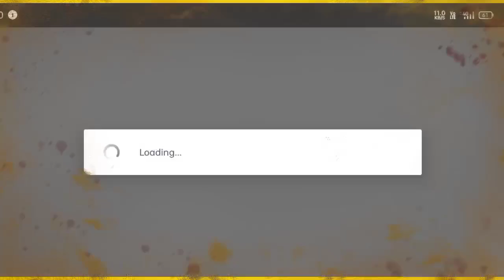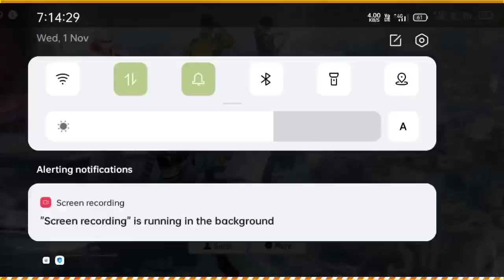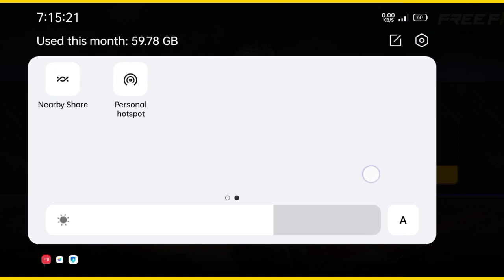Free Fire Loading Problem FF Loading Problem Today after Ob42 Update FF loading problem how to Solve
FF loading problem Solve free Fire Loading Problem Today Free Fire Max Loading Problem Ff loading problem Solve FF loading problem FF loading problem Solve Free Fire Loading Problem Today
FF loading problem after Ob42 Update Free Fire Loading Problem ff not open FF not open today Free Fire Not Opening Free Fire Not Opening Today Free Fire Max Loading Problem Today
Pg gamer piyush
Pg pijush Im
free fire download filed retry problem
free fire me loading problem
free fire me download failed retry

Pg gamer piyush
Pg pijush Im
FF not open today Free Fire not open Ob42 Update Free Fire Max Not Opening Today Free Fire New Loading Problem Today